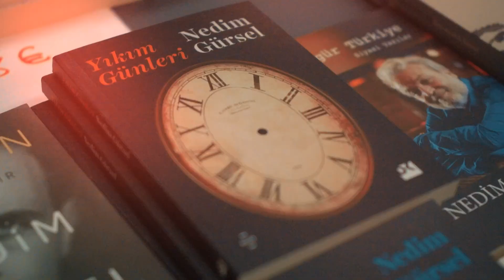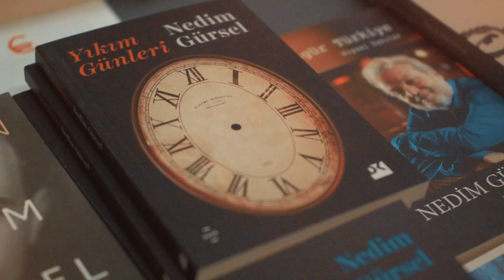Highlights der Eröffnung – Interkulturelle Denkfabrik Literatur- und Theatertage, Romanheld*innen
Tauchen Sie ein in die bewegenden Momente der feierlichen Eröffnung der Interkulturelle Denkfabrik Literatur- und Theatertage Romanheldinnen, die am 15. November 2024 im Altonaer Rathaus stattfand. Dieses Video zeigt die Höhepunkte des Abends: inspirierende Reden von Vertreterinnen der Hamburger Kulturbehörde und des Kulturausschusses Altona, beeindruckende Lesungen von Regula Venske, Ömer Asan, Nurcan Cankiran und Rolf Becker sowie die beeindruckende musikalische Begleitung des Duos SU.

Ein besonderes Highlight war die digitale Ausstellung „Erfinderinnen von Romanheldinnen“ mit Karikaturen und Illustrationen des renommierten Künstlers Erdoğan Karayel. Lassen Sie sich von der einzigartigen Atmosphäre dieses Abends inspirieren und entdecken Sie die Kraft der Literatur und Kunst, Menschen und Kulturen miteinander zu verbinden.

Weitere Informationen zum Programm der Literatur- und Theatertage Romanheld*innen finden Sie auf unserer